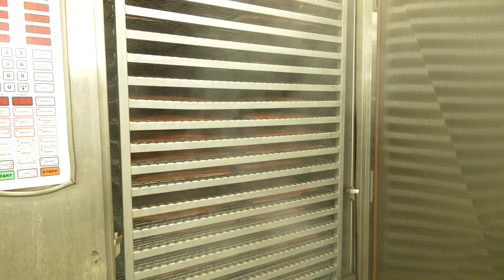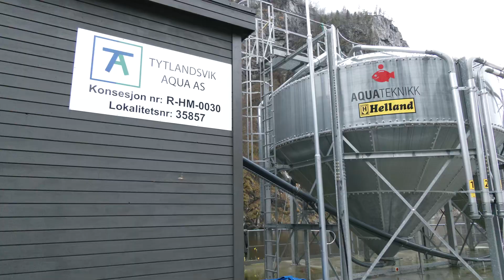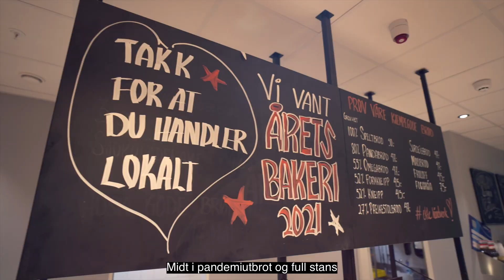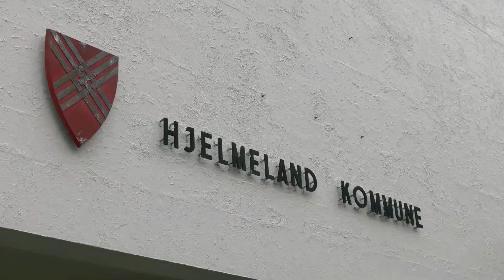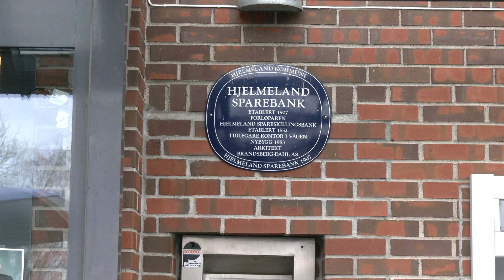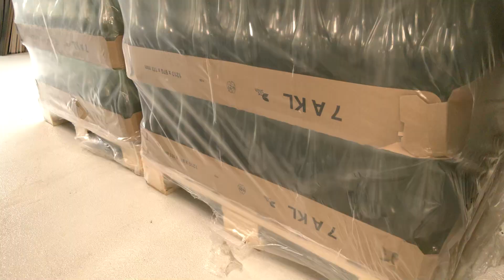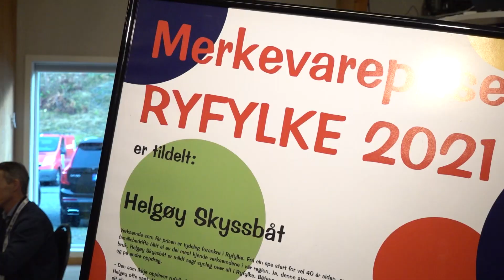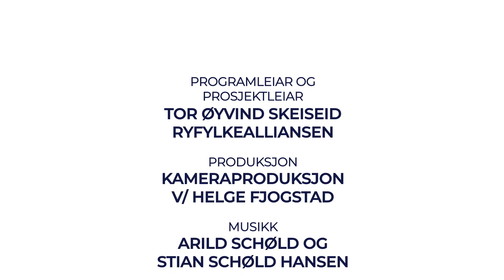HJELMELAND | Ryfylkepuls sending 4 | Me tar pulsen på Ryfylke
Ryfylkepuls frå Hjelmeland er både lokal og global. For i Hjelmeland finn du alt frå den største jærstolen i verda, verdas beste sider og den første hydrogenferja i verda. Bland inn ungdommeleg humor, røykelaks, ekspertar og masse pengar. Ja då får du Ryfylkepuls frå Hjelmeland.